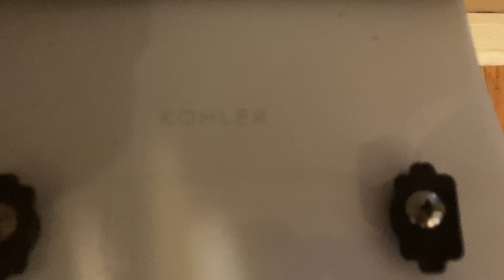Final flush - AS Vormax.